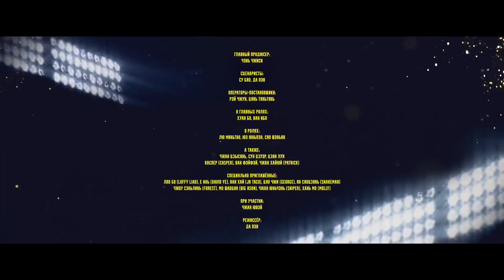Шаг к мечте: Раз и навсегда (2023) Трейлер на русском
Премьера в РФ - 16 ноября 2023

Молодой танцор Чэнь Шо, несмотря на непростую жизнь, следует за мечтой. Случай сводит его с Дин Лэем, тренером известной стрит-дэнс команды «Восклицательный знак». Попав туда, Чэнь Шо быстро понимает, что пусть к успеху не будет простым, ведь у тренера Дина на него свои планы. Поэтому у него остаются лишь танцпол, любовь и ритм, ведущие его к такой желанной победе.